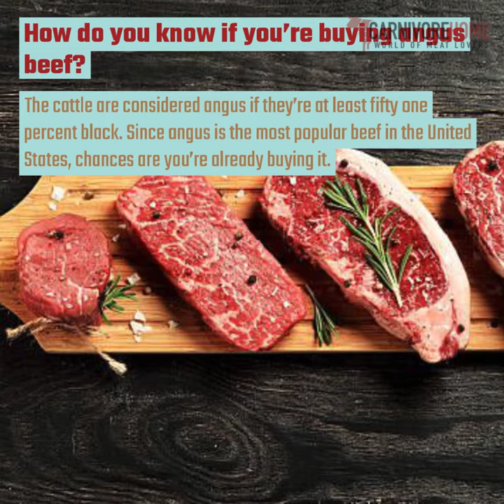Things You Need To Know About Angus Beef | Meat | carnivorehome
Things You Need To Know About Angus Beef

You’ve probably heard of the term angus beef popping up everywhere. Nowadays, all types of food places serve them. They started from restaurants and steakhouses, and now even fast-food chains are serving them. You might want to learn more about this type of meat. Here is an informative article about the things you should know about angus beef.